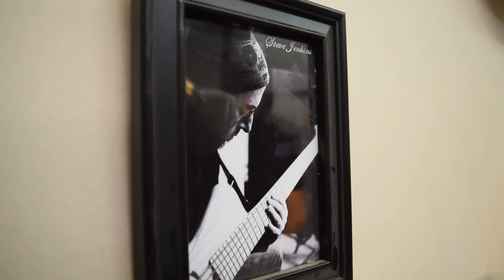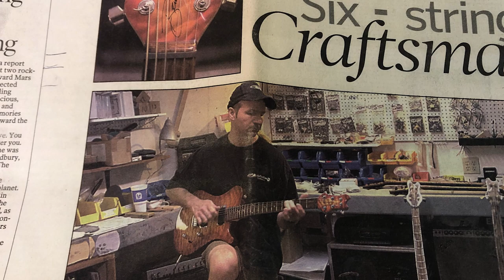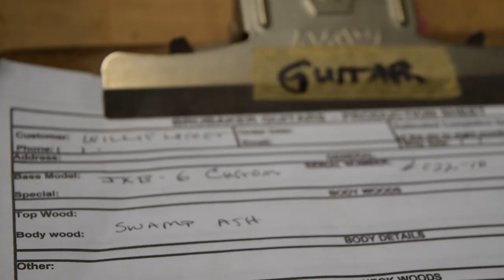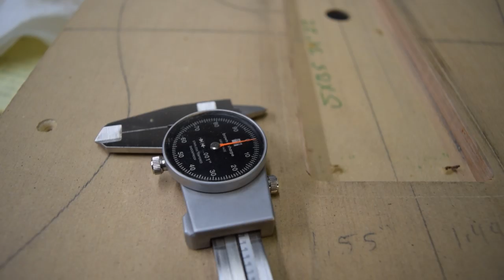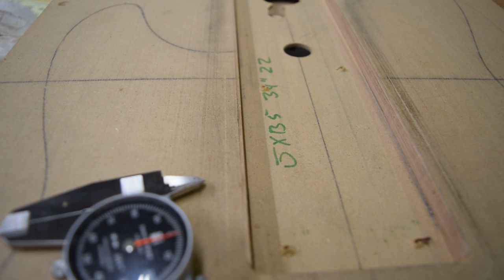Making Brubaker Guitars, Shop Visit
Today we’re taking a trip away from my shop to visit with Kevin Brubaker, in his shop. Kevin is a Luthier, or guitar builder, and has been a friend of my parents, and our family, for many years. We are super excited to get the chance to visit with him in his shop and check out how he makes his guitars, and come away with some new tips and tricks for all of you as well. Hope you enjoy.

Check out Kevin’s website and social media.